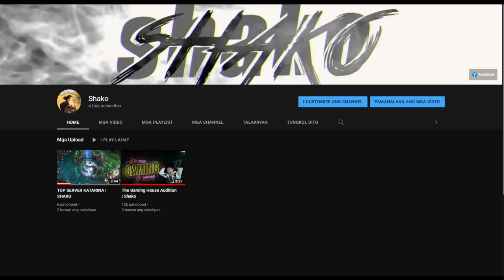HIGHLIGHTS | 3 vs 1 / Kurumi vs Kurumi until the end.